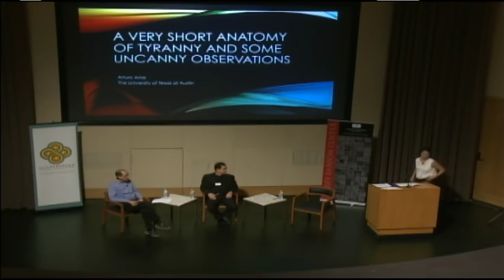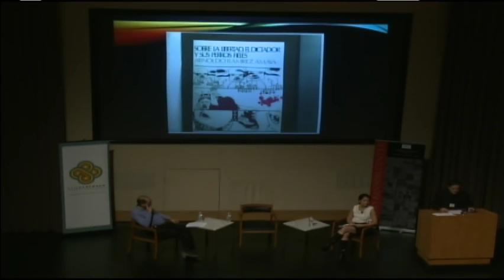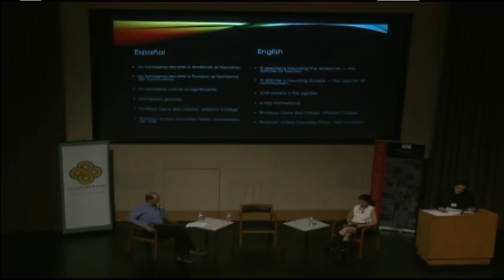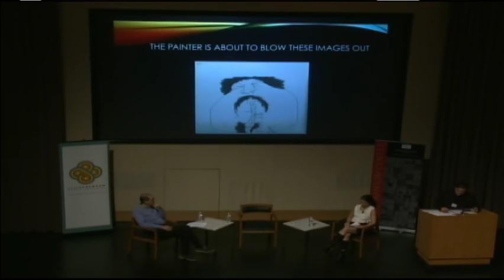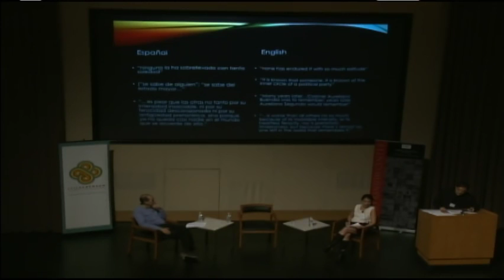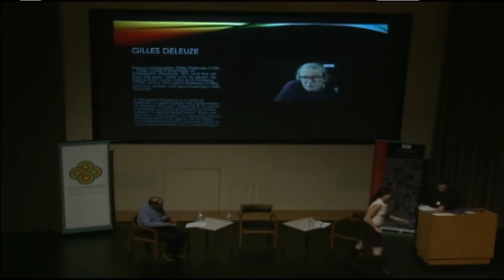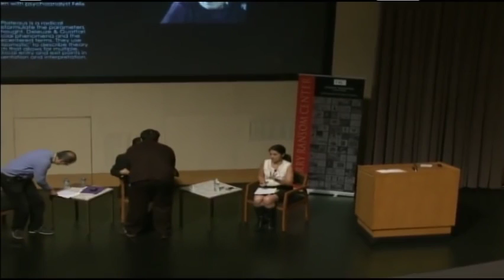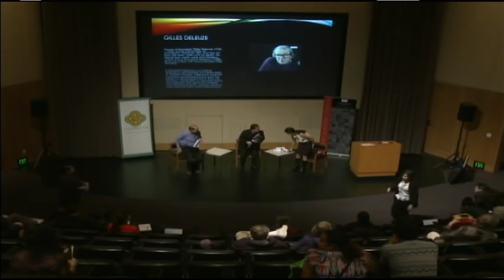7 Los Mundos Políticos de Gabriel García Márquez